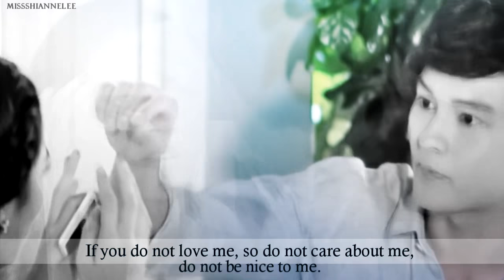MASU AND NYCHAA MV || kLUEN CheeWit (คลื่นชีวิต) Mai Ruk, Mai Tong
HD PLEASE, BECAUSE IT'S SO UGLY!! HD!!!
HD!!! HD!!! HD!!!
❀ As promised lol. (its late) This one is for my girl, Nychaa! Sorry for the uglyness. 😭 I didnt add effects or fix the choppy scenes. Oops. 😭

Anyways, this song is perfect for Nychaa's character. but like she gave in too much that the scenes just didn't match LOL. Sorry! I wished there was more of that Nychaa that said, "Mai Tong!" UGHHH YASS NYCHA lol . I was so happy, when she "pushed" him away or "nudged" him! I was like, "yessss". But sadly, the heart wants what it wants. Haha.

❀ Masu and Nychaa finally got there happy ending, so I'm good! Better have more cute scenes, ONLY lol , from now on...please be happy :))))

❀ KC is ending soon, which sucks :( I enjoyed waking up on Mondays and Tuesday for it!! Esp for these two! Mark and Yaya will be missed too :( I plan to do an MV on them too, if I have motivation and time... hehe :))

❀ Thanks to Lisha for helping me pick the song, as always!!

COLORING: xdewilson
LAKORN: KLUEN CHEEVIT คลื่นชีวิต
COUPLE: MASU JUNYANGDIKUL AND NYCHAA NUTTANICHA ❤❤
EPISODES: 1-11
SONG: MAI RUK...MAI TONG by New and Jiew